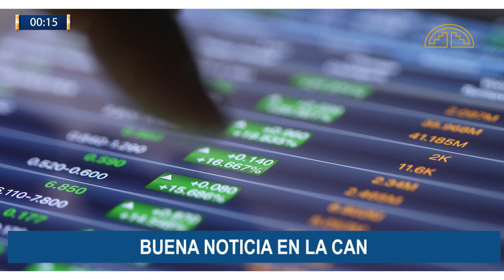Noticiero "CAN en 1 Minuto" / 08- 2022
Las noticias de la ComunidadAndina en 1 minuto

✅Países de la CAN contarán con moderna Plataforma Tecnológica Ambiental.
✅Cancilleres y ministros de Comercio de🇧🇴🇨🇴🇪🇨🇵🇪 se reunirán en Quito el 25 de marzo.
✅191 jóvenes fueron seleccionados para el programa practiCAN2022.